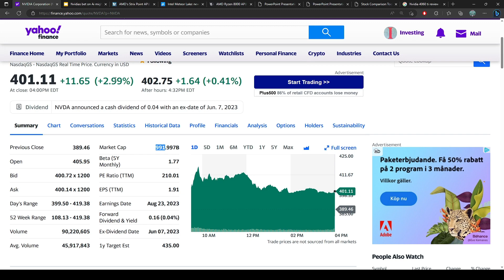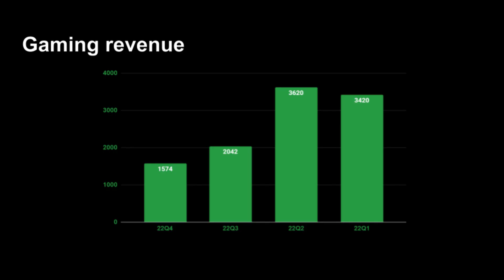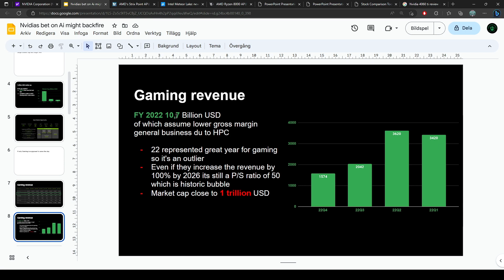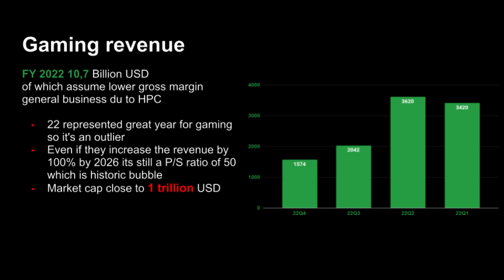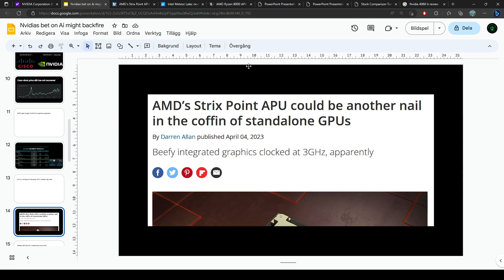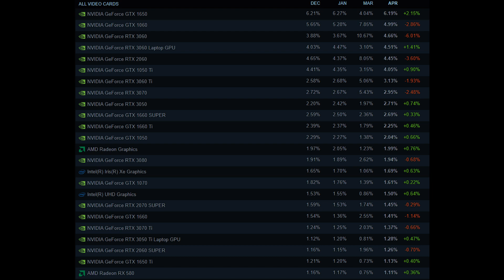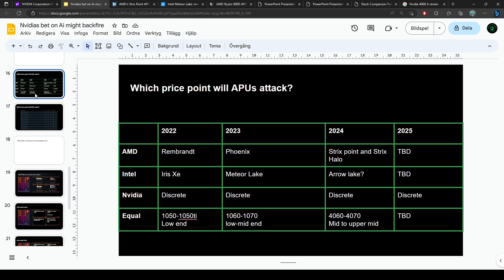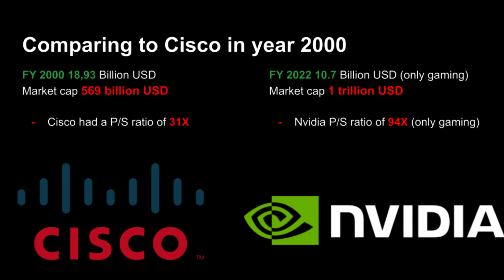How Nvidias bet on AI might backfire and help competitions stock price like Intel and AMD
In this video I look at the possible traps for Nvidia as the go full throttle in AI! We will look at how the gamin which has been Nvidias most important segment might be neglected and hurt them in the long run.